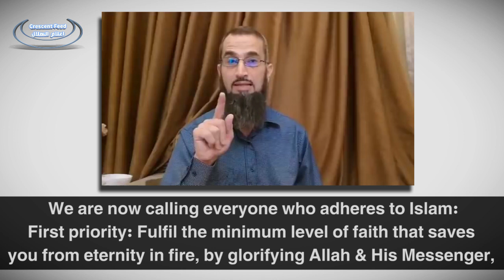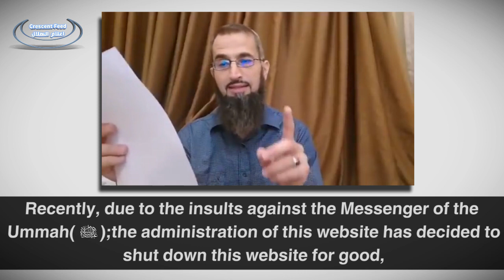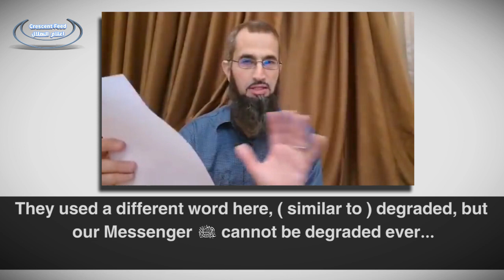Can You be a Sinner and Yet Defend the Prophet ﷺ | Dr. Eyad Qunaibi - هل تدافع عن النبي ﷺ و انت عاصي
How many times do we hear people say, you do so and so sin and are now coming to talk in defence of the Prophet  ﷺ  || So can a sinner, speak in defence of the Sunnah or of the Prophet ﷺ .

A beautiful talk by Dr. Eyad Qunaibi where he talks about us on how we should atleast have the minimum of faith.

هل تدافع عن النبي ﷺ و انت عاصي